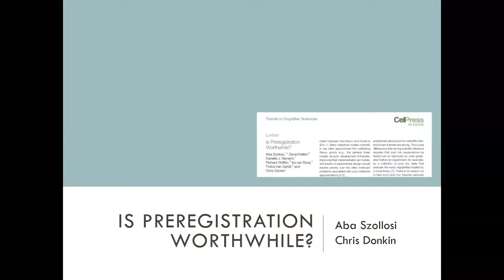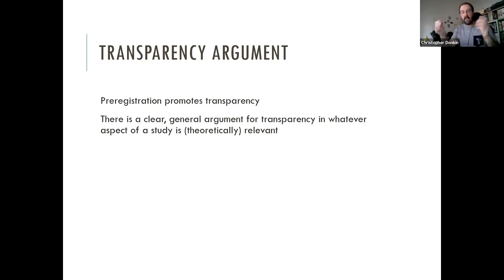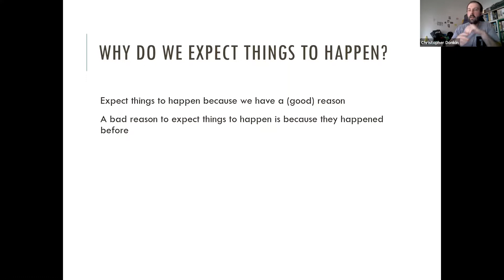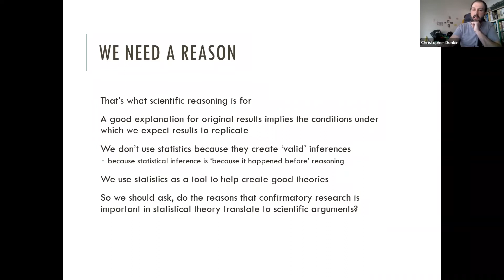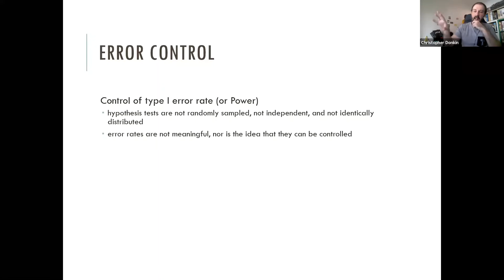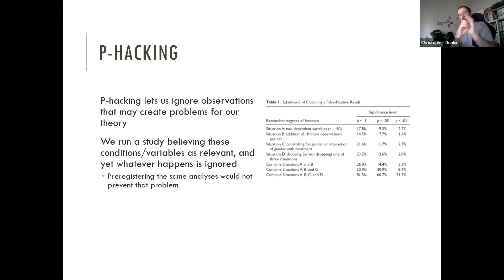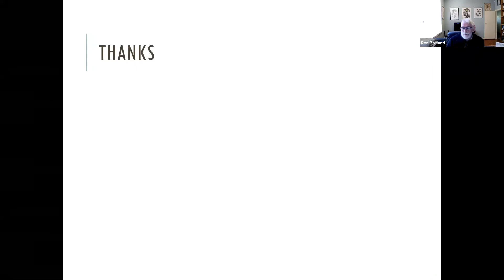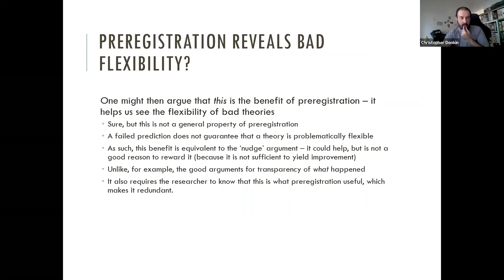CHDH Seminar: Is preregistration worthwhile? — Chris Donkin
Seminar Description:

Proponents of preregistration argue that, among other benefits, it improves the diagnosticity of statistical tests. In the strong version of this argument, preregistration does this by solving statistical problems, such as family-wise error rates. In the weak version, it nudges people to think more deeply about their theories, methods, and analyses. We argue against both: the diagnosticity of statistical tests depend entirely on how well statistical models map onto underlying theories, and so improving statistical techniques does little to improve theories when the mapping is weak. There is also little reason to expect that preregistration will spontaneously help researchers to develop better theories (and, hence, better methods and analyses).

About the speaker:
Chris Donkin is a cognitive psychologist at UNSW. He is interested in decision making, memory, models, and metascience. This talk is largely the result of many conversations with a (soon to be ex-)PhD student, Aba Szollosi Related papers